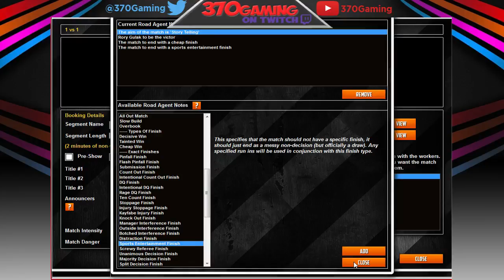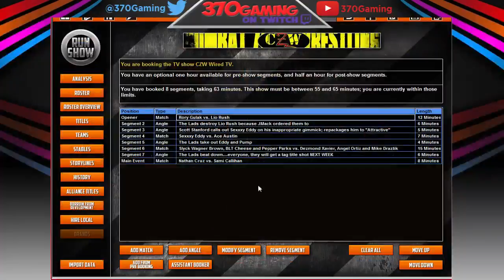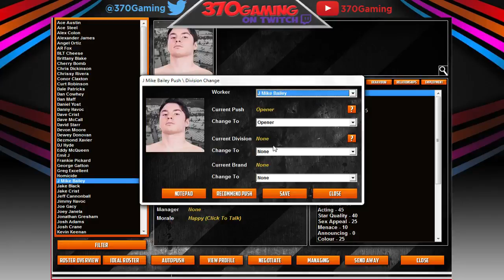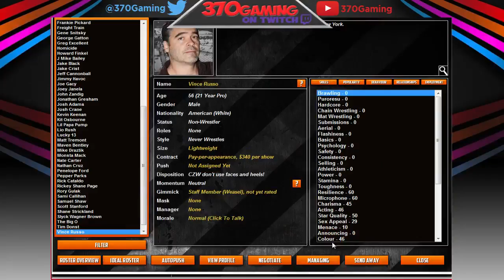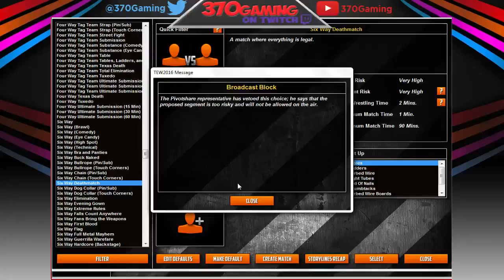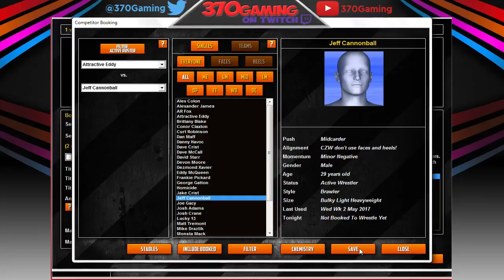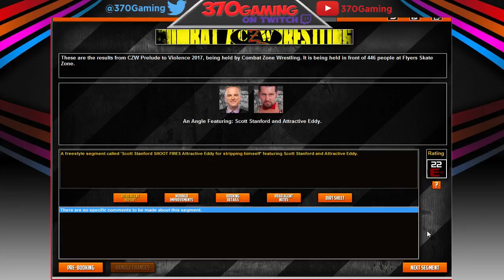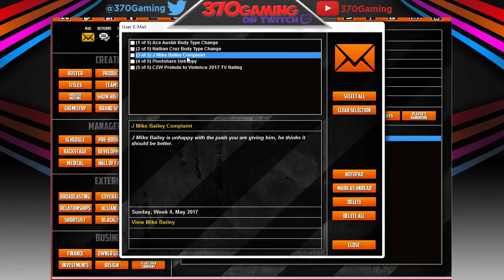TEW 2016 - CZW Casual Stream #2 (LIVE On Twitch)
Late night, last minute stream. This is only the CZW part; because the stream was too hot for TV. Much love to JMack for hanging out the entire time.